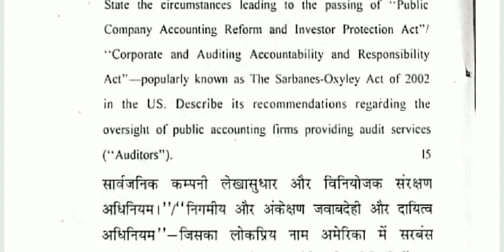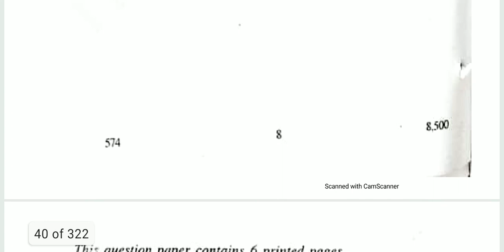Governance Ethics and Social Responsibility of Business, B.Com (Hons), DU Previou Question paper2018